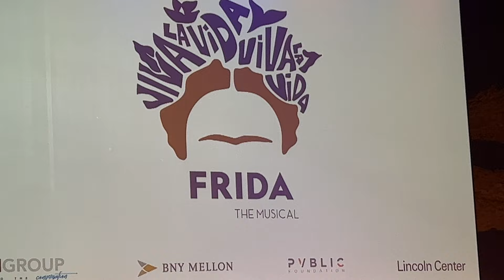¡Viva La Vida! Frida Kahlo Mexican Painter Broadway Musical Lincoln Center NYC USA September 7 2022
Selected songs from Frida, The Musical
Lincoln Center Presents

Audiences will be enthralled by this special peek into the upcoming Broadway musical Frida, The Musical, about the life of famed artist Frida Kahlo. Enjoy a preview of select songs (music by Jaime Lozano and lyrics by playwright Neena Beber) that fuse Mexican folk music with a lush, contemporary sound. Full of the bold humor, audacity, and passion that emanated from the woman behind those famed portraits, the Broadway-bound show—currently scheduled for 2024—portrays the artist in a new light. A joyous ride, Frida celebrates the very real person behind her iconographic imagery, an original disruptor and influencer who redefined beauty, sexuality and humanity in her time, and continues to inspire generations of new fans. Join us for a unique, unforgettable glimpse into a new show!

David Rubenstein Atrium
This event is free and open to the public. Seating and entry are first-come, first-served; the line will form at the Atrium’s entrance on Broadway, between 62nd and 63rd Street.

David Rubenstein Atrium at Lincoln Center

Magdalena Carmen Frida Kahlo y Calderón (Spanish pronunciation: [ˈfɾiða ˈkalo]; 6 July 1907 – 13 July 1954[1]) was a Mexican painter known for her many portraits, self-portraits, and works inspired by the nature and artifacts of Mexico. Inspired by the country's popular culture, she employed a naïve folk art style to explore questions of identity, postcolonialism, gender, class, and race in Mexican society.[2] Her paintings often had strong autobiographical elements and mixed realism with fantasy. In addition to belonging to the post-revolutionary Mexicayotl movement, which sought to define a Mexican identity, Kahlo has been described as a surrealist or magical realist. She is known for painting about her experience of chronic pain.

Born to a German father and a mestiza mother, Kahlo spent most of her childhood and adult life at La Casa Azul, her family home in Coyoacán – now publicly accessible as the Frida Kahlo Museum. Although she was disabled by polio as a child, Kahlo had been a promising student headed for medical school until being injured in a bus accident at the age of 18, which caused her lifelong pain and medical problems. During her recovery, she returned to her childhood interest in art with the idea of becoming an artist.

Kahlo's interests in politics and art led her to join the Mexican Communist Party in 1927,[1] through which she met fellow Mexican artist Diego Rivera. The couple married in 1929[1][5] and spent the late 1920s and early 1930s travelling in Mexico and the United States together. During this time, she developed her artistic style, drawing her main inspiration from Mexican folk culture, and painted mostly small self-portraits that mixed elements from pre-Columbian and Catholic beliefs. Her paintings raised the interest of Surrealist artist André Breton, who arranged for Kahlo's first solo exhibition at the Julien Levy Gallery in New York in 1938; the exhibition was a success and was followed by another in Paris in 1939. While the French exhibition was less successful, the Louvre purchased a painting from Kahlo, The Frame, making her the first Mexican artist to be featured in their collection.[1] Throughout the 1940s, Kahlo participated in exhibitions in Mexico and the United States and worked as an art teacher. She taught at the Escuela Nacional de Pintura, Escultura y Grabado ("La Esmeralda") and was a founding member of the Seminario de Cultura Mexicana. Kahlo's always-fragile health began to decline in the same decade. She had her first solo exhibition in Mexico in 1953, shortly before her death in 1954 at the age of 47.

Kahlo's work as an artist remained relatively unknown until the late 1970s, when her work was rediscovered by art historians and political activists. By the early 1990s, not only had she become a recognized figure in art history, but she was also regarded as an icon for Chicanos, the feminism movement, and the LGBTQ+ movement. Kahlo's work has been celebrated internationally as emblematic of Mexican national and indigenous traditions and by feminists for what is seen as its uncompromising depiction of the female experience and form.